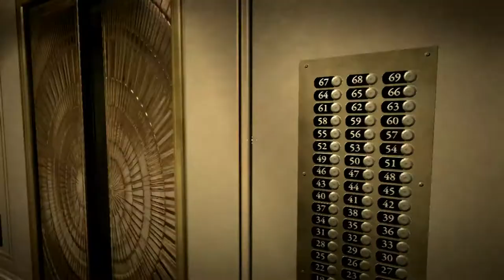Let's Play Duke Nukem Forever Part 4 - To the Duke Cave!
Please rate and comment, it's what motivates me to make more videos.

Punching balls, big thrones, duke caves, and even pinball. It's good to be the king.